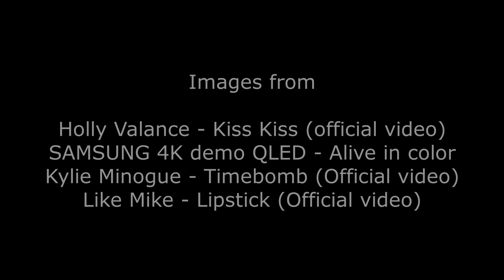Kungs - Lipstick - Video Dance Choreography - Roberto F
Creative Video Editing Roberto F

THANKS FOR IMAGES TO :
- Lipstick Laga Ke - Full Video | Great Grand Masti | Sonali Raut, Riteish D, Vivek O, Aftab S

** If you are looking for Software for Video Editing, Video Converter and much more, try Movavi Video Suite,

If you click on this link and buy the product, I will get a small commission at no extra cost to you, but you will give great support to grow this channel. Thanks